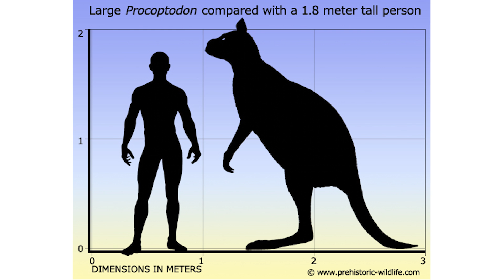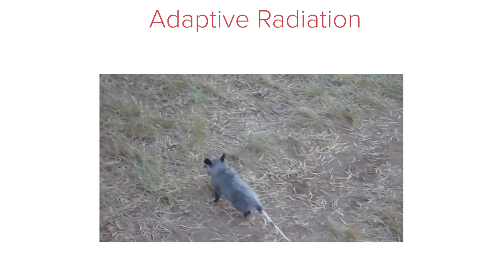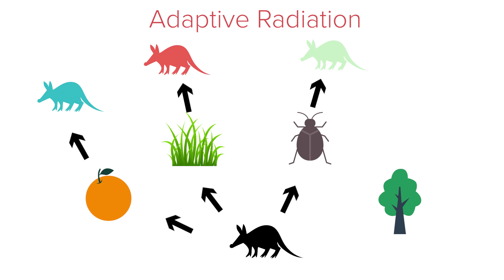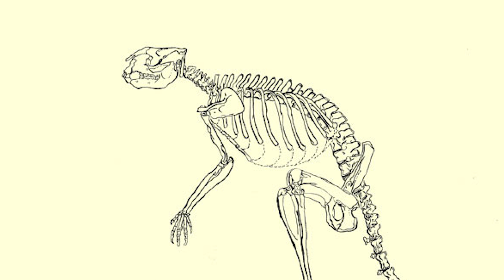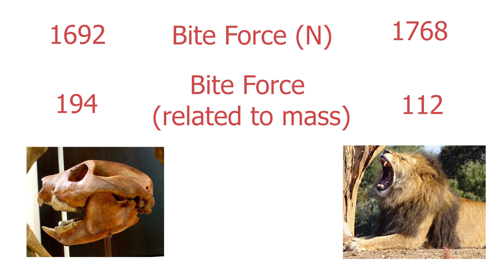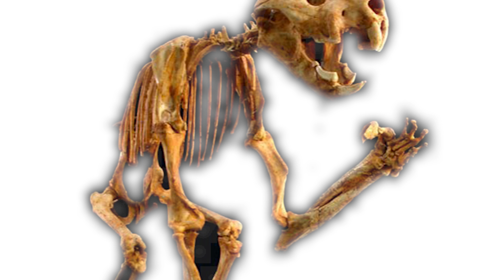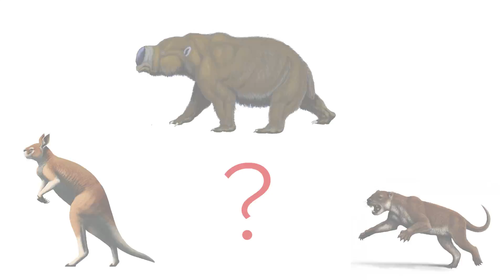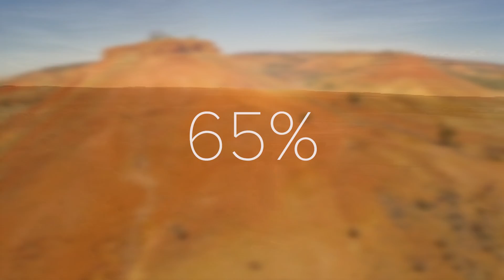Extinct & Enormous: The Massive Marsupials of Australia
This week, we'll be exploring the rise and fall of the incredible megafauna that used to roam Australia; from 3m tall kangaroos to giant wombats. We'll discover how just one species of small marsupial evolved and radiated to create an ecosystem of giants.

Nature Atlas is a brand new Zoology channel, showcasing some of the most incredible animals, ecosystems and cutting-edge research zoology has to offer. Future videos will cover unusual but fascinating research that is currently ongoing in the zoological field as well as exploring a menagerie of different animals; The anatomy and mechanisms that allow them to survive, how they evolved, and the ways humans are changing how they live.